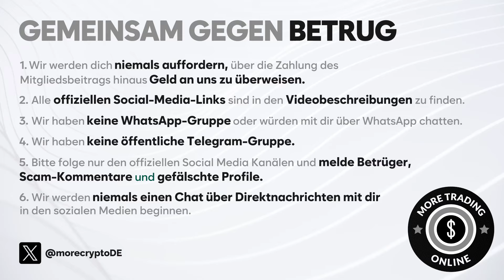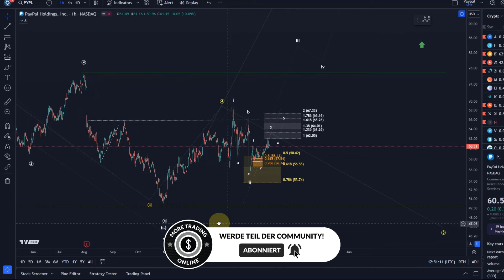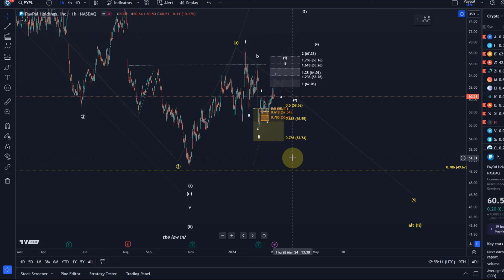Paypal PYPL Elliott Wellen Technische Analyse - Chart Analyse und Preis - Wichtige Preisniveaus